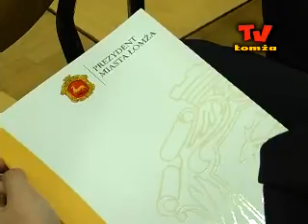Stypendia prezydenta Łomży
Siedemdziesięciu dwóch uczniów podstawówek, gimnazjów i szkół ponadgimnazjalnych otrzymało stypendia prezydenta Łomży.